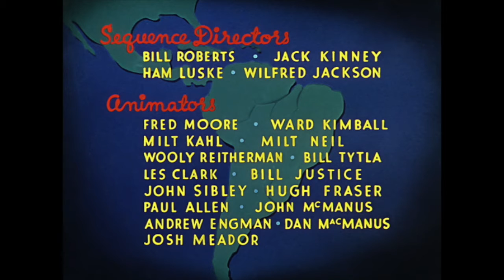Saludos Amigos 1942 recreated RKO titles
Branching into Disney Cartoons enjoy.